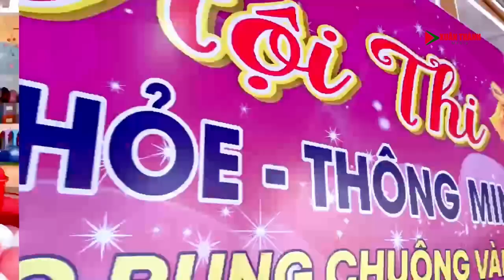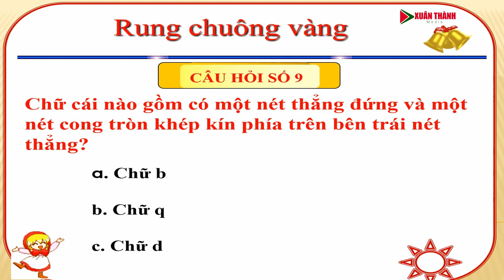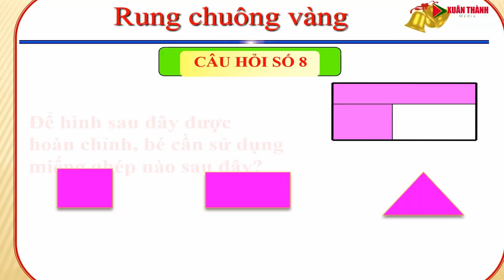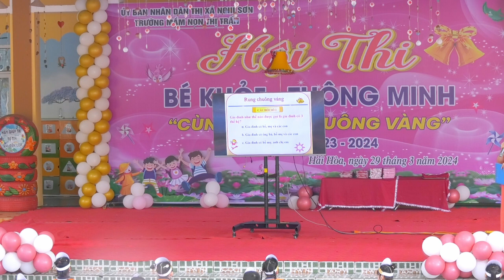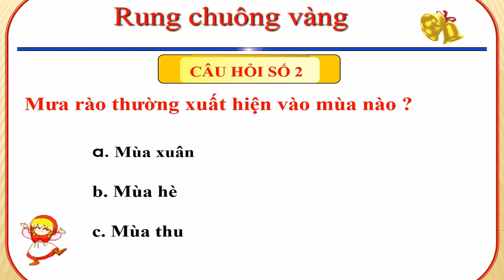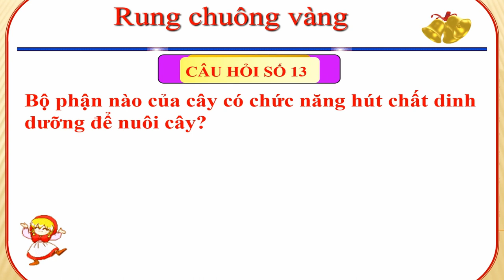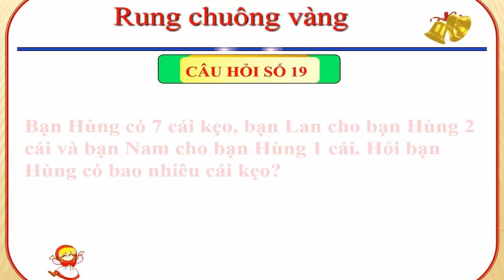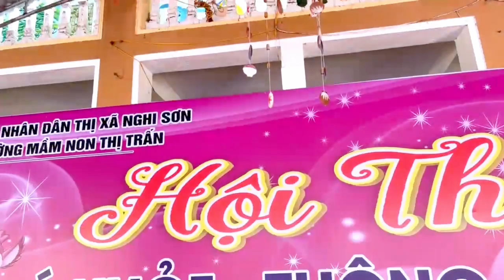🌟🌟HỘI THI BÉ KHỎE*🌟🌟THÔNG MINH CÙNG RUNG CHUÔNG VÀNG 🌟🌟 TRƯỜNG MẦM NON THỊ TRẤN-NGHI SƠN🌟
🌟🌟TRƯỜNG MẦM NON THỊ TRẤN-NGHI SƠN🌟🌟